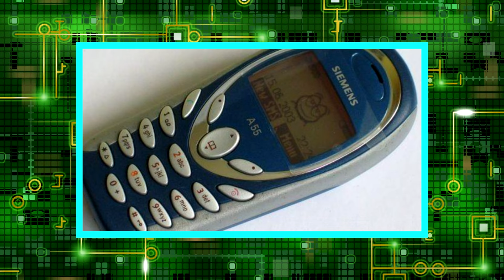TOP 5 CELULARES QUE MARCARAM ÉPOCA NO BRASIL. (Part:02) - TecNoob